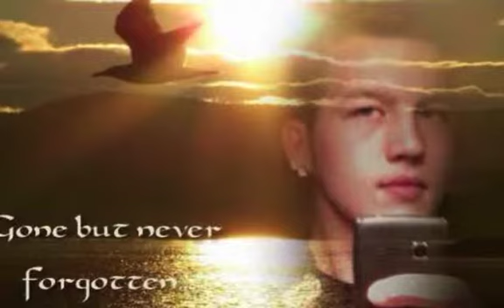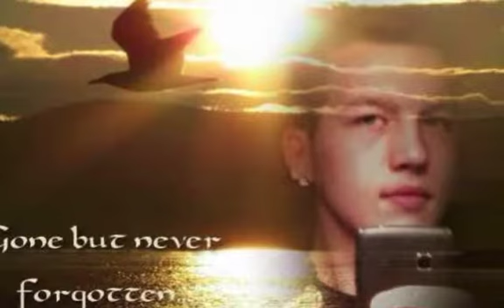Laid Back (Explicit Version)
Here is another track from the album,"Struggles Of My Life." 12 Gage's first album produced by your bot TheHArEtRiGgA. This album is about the life of Gage Garvin-Davis, a young man that has lived thru struggles most never have and all wish to never endure.